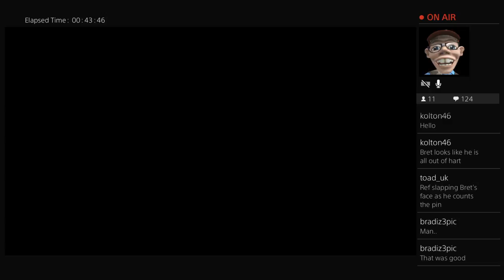WFWF RAWR 3/13/17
Finding the final participant in the 4-Corner Crown Title Match At Wuzzlemania -- Watch live